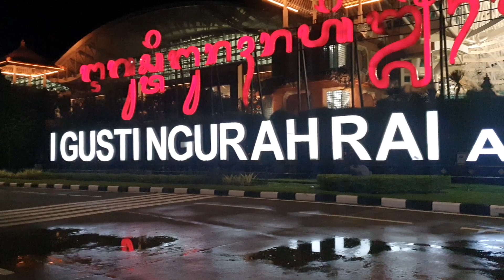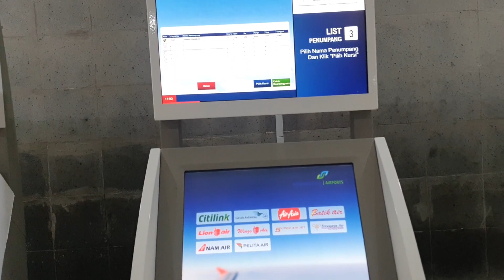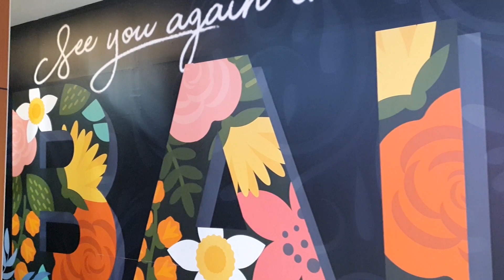One of The Busiest Airport in Indonesia || I Gusti Ngurah Rai International Airport - Bali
Hi teman-teman,
Ini hari terakhir ku di Bali, hari ini aku harus back to reality. Pastinya belum puas dan gak pernah puas yah jalan-jalan di Bali. Gak cukup satu or 2 hari aja untuk jalan-jalan di Bali, terlalu banyak spot indah yang seru untuk dikunjungi. Banyak-banyak doa yu’ biar ada rezeki untuk liburan ke Bali lagi.

Nah, sekarang kita lagi sudah di Bandara Undara Internasional I Gusti Ngurah Rai. Bandara ini sudah sangat siap dengan segala prasarana dan sarana Bandara Internasional yang dapat menampung wisatawan domestik dan mancanegara. Sangat luas, bersih, lengkap dengan fasilitas penunjang lainnya.

Ikutin yuk, perjalanan pulang kita di Bandara Internasional I Gusti Ngurah Rai Bali. Siapa tau bisa jadi referensi teman-teman untuk bepergian ke Bali.
Selamat menyaksikan, dan jangan lupa ikutin video2 kita selanjutnya yah.

Terima Kasih,